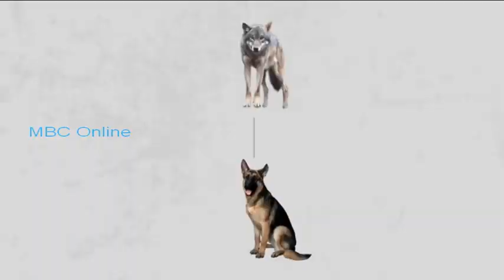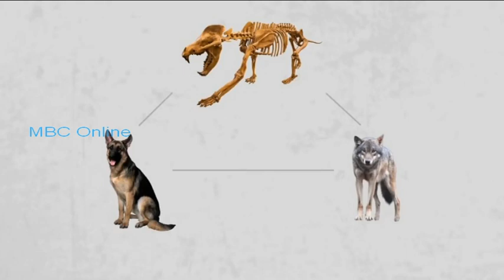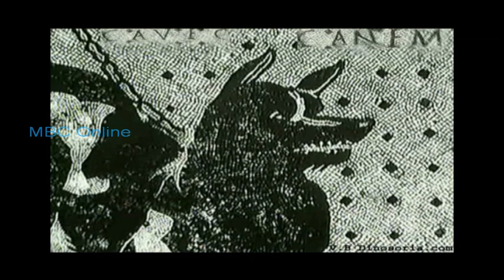Buzz - Le Chien Meilleur Ami de L'Homme